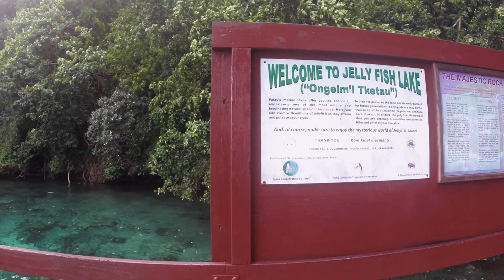Palau - Jelly Fish Lake